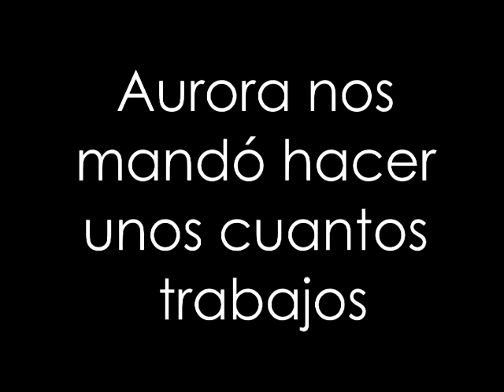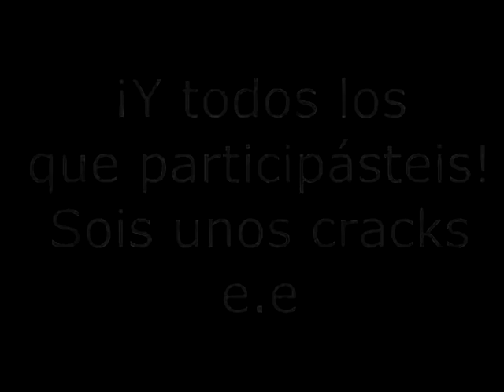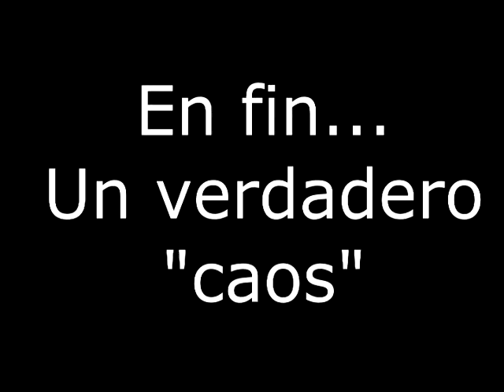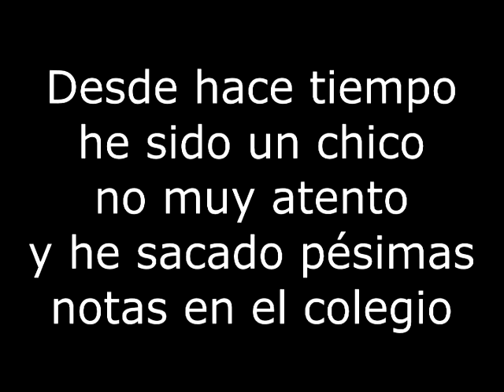Videobook Lucas Sintes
¿Qué haces leyendo esto? ¡Mira el vídeo!